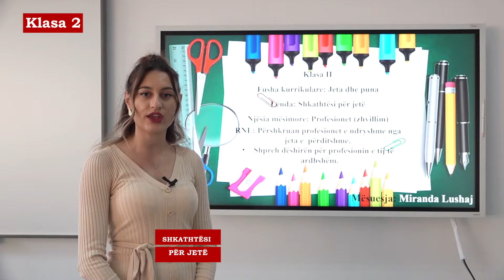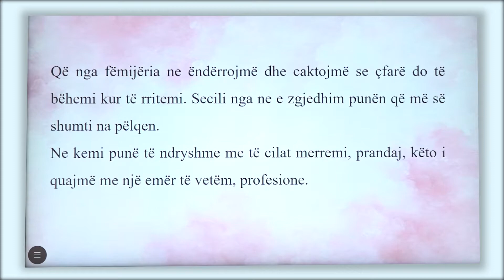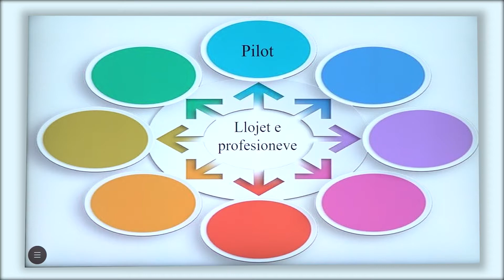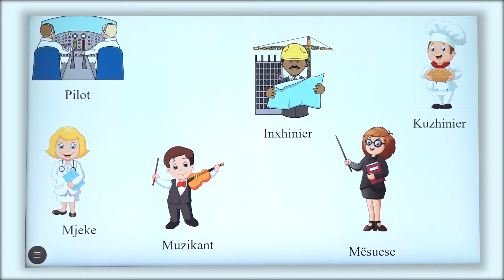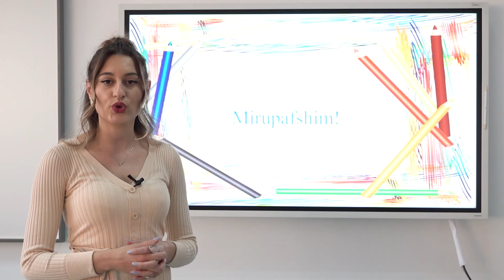2 08 009 - Java e nëntë - Shkathtësi për jetë - profesionet